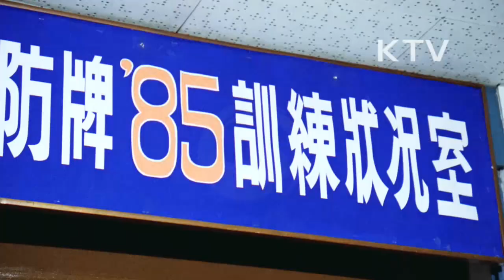대한뉴스 제 1531호-방패 '85 훈련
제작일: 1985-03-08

방위태세 점검 및 수도권 작전능력 향상 위한 방패 85 훈련 실시
-나흘 동안 수도권 일원에서 실시
-육군방패부대 주관, 군장 예비군, 민방위 대원 참가
수도권 주요 시설에 대한 가상 적 침투와 아군의 섬멸작전
-보강 수원지에 가상 적군 침투, 멸공부대 장병, 경찰, 예비군, 민방위 대원에 의해 완전섬멸
전두환 대통령, 훈련본부와 예하부대 상황실 찾아 수도훈련상황 시찰
-근무중인 군.경 예비군과 동대문 구청의 공무원 격려
-인구 천만 명이 넘는 수도 방어에 군, 경찰만으로 부족, 각 시민의 사명감 가지고 훈련 협조해야 한다고 격려함.
문화방송에 헬리콥터로 공중침투한 가상의 적을 섬멸
-시민 불편 덜기 위해 저녁 6시부터 아침 8시까지 진행
-가상 적군, 아군이 완전 격멸
-수도권 방어에 이상 없음 확인